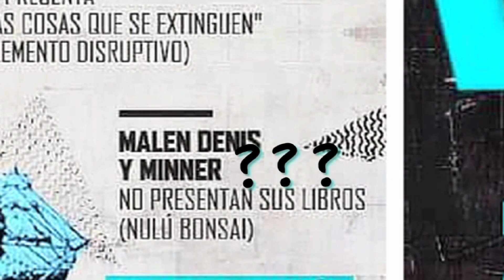MEGA BARDO FESTIVAL VOL. II, Sábado 15/8, 22 hs, Araoz 832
Se viene la segunda fecha pulenta de Revista B!

En esta ocasión con bocha de sucesos de relevancia cósmica.

Vean si no:

- Lautaro Colautti PRESENTA "BARDO" (PUNTO MUERTO)

- Sebakis PRE-PRESENTA "CARETA" (MILENA CASEROLA)

- Camilo Sce RE-PRESENTA "LAS COSAS QUE SE EXTINGUEN" (ELEMENTO DISRUPTIVO)

- Malén Denis Y Minner (POSA Refusilos) NO PRESENTAN SUS LIBROS (NULÚ BONSAI)

- Nico Canedo PRE-PRESENTA "INVITADO", SU PRIMER DISCO

- ADELANTAMOS EL NUMERO 3 DE REVISTA B

Y para cerrar la noche, la rockea MeGaFauNa!!!

Todo esto toma lugar an la mágica Gran Jaime.

Que explote!!! nenenenennnn